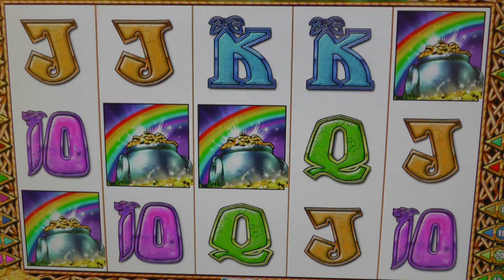Rainbow Riches Pure Pots (Super Pots Bonus)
Here is the 4 pots of gold in view "super pots bonus" on this one, as requested!